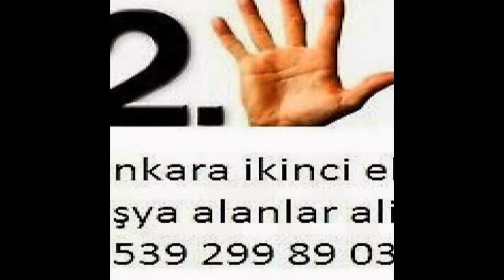Sincan İkinci El Eşya 0539-299-89-03 Spot Eşya Eski Eşya Alım Satım Alanlar Alan Yerler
Sincan ikinci el eşya spot eşya eski eşya ev eşyası büro eşyası alım satım alanlar alan yerler olarak hizmetinizde aramanız yeterli ankara sincan da oturuyorsanız? Eşyalarınızı satmayı değerlendirmeyi düşünüyorsanız o halde sincan ikinci el eşya alanlar firmamızı arayıp bilgi sahibi olabilirsiniz ankara sincan ikinci el eşya ilhan ticaret 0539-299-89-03 ikinci el eşya sincan 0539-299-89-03 ilhan ticaret sincan ikinci el eşya spot eşya eski eşya ev eşyası büro eşyası alanlar firmamızı ikinci el eşya satmak için aramanız yeterli ankara sincan ikinci el eşya alan yerler ilhan ticaret sizlere hizmet vermekten onur duyar ...